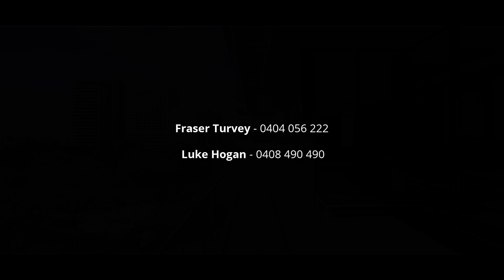"The Hyde" - 501/157 Liverpool St, Sydney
Marketed By:
Fraser Turvey - McGrath Paddington
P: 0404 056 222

Luke Hogan - McGrath Paddington
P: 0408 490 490